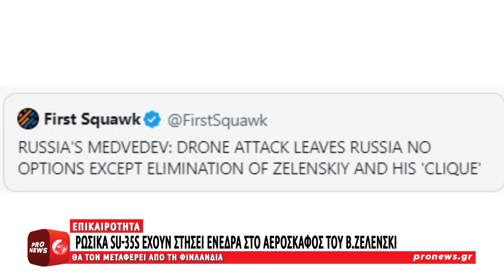Ρωσικά Su-35S έχουν στήσει ενέδρα στο αεροσκάφος του Β.Ζελένσκι που θα τον μεταφέρει από Φινλανδία